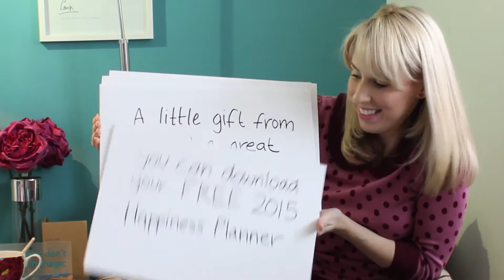Your 2015 Happiness Planner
Hope you’ve had a super duper Christmas break. We’ve enjoyed far too many mince pies and pajama days. Definitely time to get back up to full speed.

Plus, I woke up this morning to record my video with no voice! Not good for a coach! So today I've recorded a rather unusual video for you.

I’ve been busy putting together my '2015 Happiness Planner', this is your opportunity to set your goals for this year, to create your new beliefs and habits, to start building an attitude of gratitude and to help you get super organized I’ve even included a weekly planner too. Everything you need to kick start your year.

So go grab yourself a cuppa, print off the planner, find a quiet corner and start mapping out your 2015.

Happy January all!

Louise x